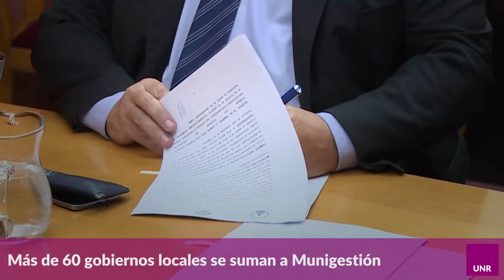Más de 60 gobiernos locales se suman a Munigestión